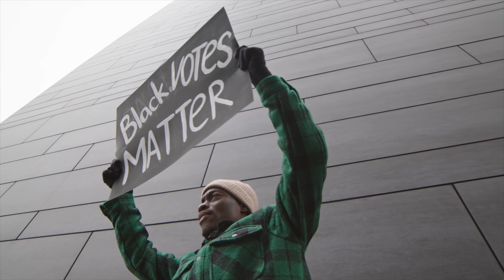Allison Russell - Georgia Rise (GET OUT THE VOTE!)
Midterms 2022
Georgia Rise! America Rise!

I don’t believe in the American Dream,
but I believe in the Dream of America…

Stacey Abrams’ Dream
Reverend Raphael Warnock’s Dream
Odessa Kelly’s Dream
Cheri Beasely’s Dream
Karen Bass’ Dream
Gary Chambers Jr’s Dream
Charles Booker’s Dream
Beto O’Rourke’s Dream
The Rainbow Coalition’s Dream…

We, who stand at the intersections of the margins-  have the clearest view of the page. Our vision is needed. Representation does matter. We cannot afford to leave any minds behind - in this time of climate change, hurricanes, floods, fires, famines, drought, war, rising global fascism & human rights assaults, mass displacement, dispossession, abusive, bigoted deadly dogmas and demagogues—  we have to find the courage, conviction and critical mass coalition to reduce harm. To be the ones. I believe what Alice Walker wrote: “We are the ones we have been waiting for.”
No one is coming to save us. We have to save ourselves and each other. We can do it. We are infinitely powerful, creative, transcendent — together.

Today the single most effective, important thing any eligible voter living in America can do is VOTE and bring everyone you can with you. Show up at the polls before they close and VOTE like the survival of our one human family depends on it.

We need representatives who put the health, happiness and equality- the in-alienable equality-  of we, the people they serve and represent - and the health of our Mother Earth who sustains us -  above all.

I am a hopeful agnostic...The only things that I know for sure - are that love never dies...That Empathy is a superpower, not a weakness...That our differences are to be celebrated, not feared...That Democracy- though too often abused - is still the least abusive system of government we humans have yet conceived...And I know, I know in my blood and bones- that when we who have been called “minorities”- who have been “othered”  - disregarded, demeaned, and underestimated - when we come together - we become the majority- by a landslide. We cannot allow those who are empathy-impaired and fearful to drag us further back into the bad old days.

Today we rise, high as the listening skies. Our circle is bloody and battered but it is whole, unbroken — none above, none below. Equal, formidable, indomitable, limitless.

We are the change we wish to be.
We are the change we vote to be.

America Rise!
Fulfill The Dream of The Free
The Equal, the Brave!

Infinite love, admiration and gratitude to this circle of goddesses, this branch of the rainbow coalition of the loving for bringing Georgia Rise ( written by JT & me) to life with me :
Sheryl Crow, Brittney Spencer, Margo Price, Tressie McMillan Cottom, Tift Merritt, Jenn Gunderman, Larissa Maestro, Mandy Fer, Elenna Canlas and Elizabeth Pupo-Walker

Love & Revelation
Hope & Revolution
x